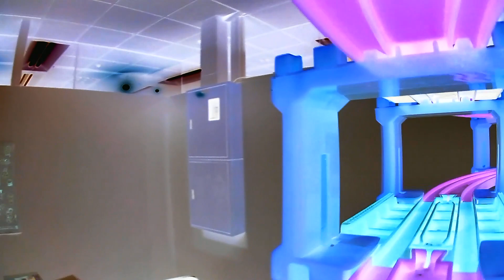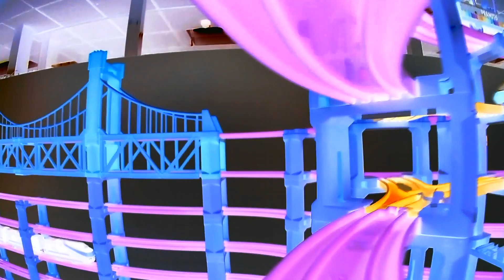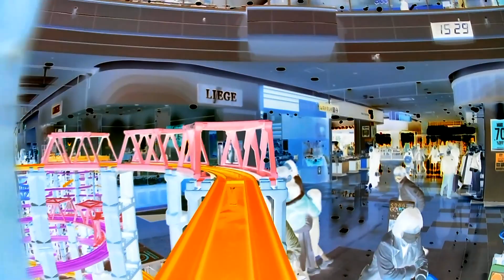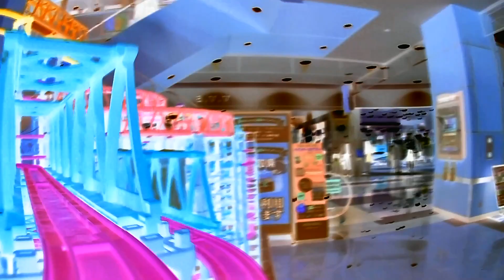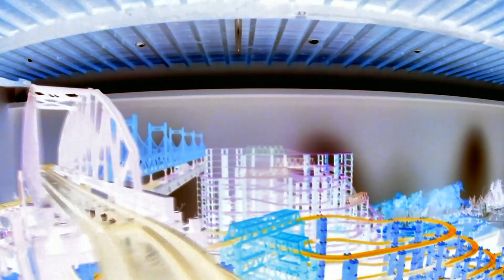【X線エフェクトプラレール】プラロード大鉄橋高所オーバルラインのプラレール前面展望集2022【プラレール】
▼オリジナルバージョン

▼内容説明
いろんなイベントで組み立てたレイアウトのプラロード大鉄橋の高所オーバルラインで撮影したプラレール前面展望の動画集のX線エフェクトバージョン。